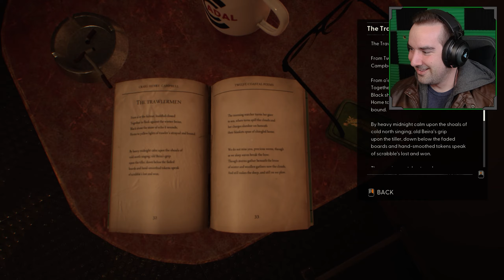There's Only One Way Out... | Still Wakes the Deep Ending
Here is the ending to Still Wakes the Deep! This game was amazing! I was disappointed by the Rennick run-in towards the end, but overall this was such a well-done game and it definitely made me sad to see how it ended. Hope you all enjoyed this series as much as me!

Follow my other channels:
  ♪  Tiktok.com/@TheJerejoe
🎮 Twitch.tv/jerejoe
🐦 Twitter.com/thejerejoe
👨 Facebook.com/thejerejoe